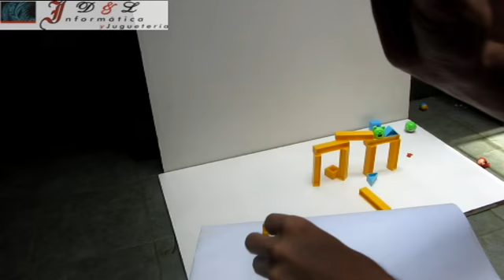angry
DYL Informática y Juguetería - Riobamba 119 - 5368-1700 - Congreso - CABA